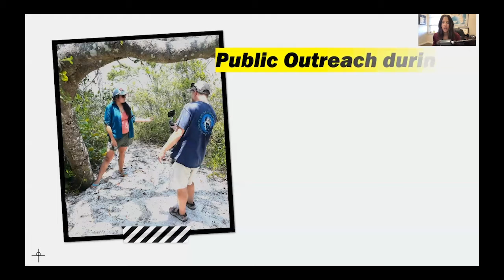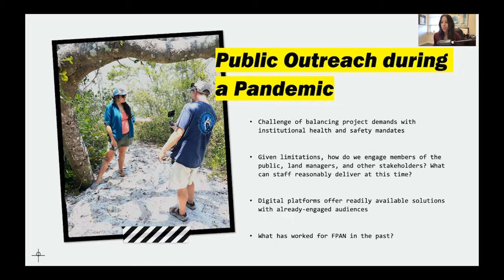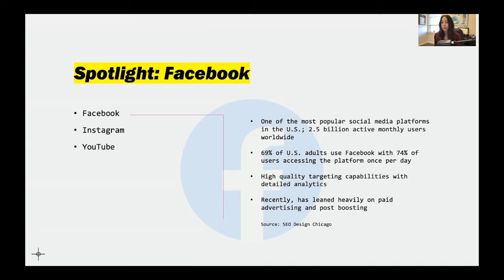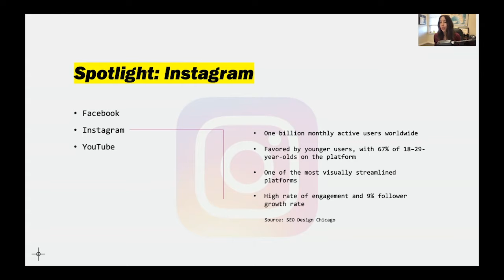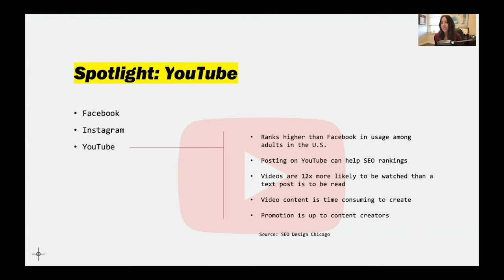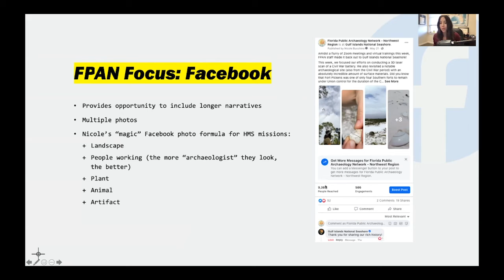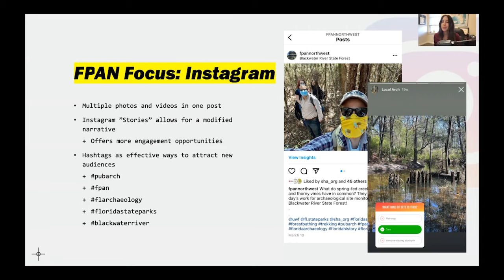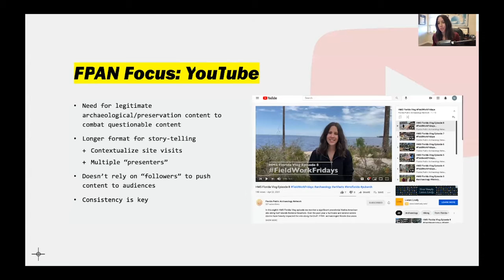Tidally United '21: Digital Engagement and HMS Florida, Nicole Grinnan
Nicole Grinnan, FPAN Northwest Region, Mike Thomin, FPAN Coordinating Center

With the introduction of new challenges to working with volunteers during the COVID-19 pandemic, FPAN Coordinating Center and Northwest Region staff adapted digital outreach strategies to engage community stakeholders in HMS Florida monitoring missions. These strategies focused on the creation of highly visual social media content. This paper examines some of the challenges of using social media to highlight archaeological sites, as well as the myriad benefits of using digital platforms to draw attention to local heritage resources and the threats they face.